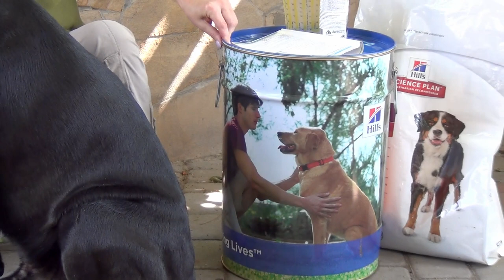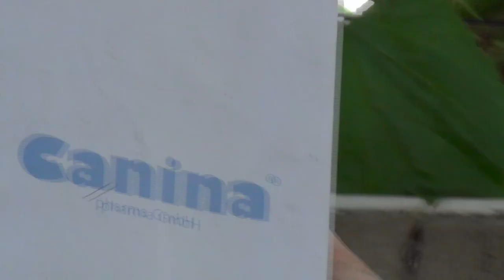Чем мы кормим собаку Кане Корсо и что даем для шерсти.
Сегодня мы расскажем и покажем каким кормом мы кормим нашу любимую собаку породы Кане Корсо Деррека и какие витамины даем для шерсти.  Через два месяца появления у нас собаки Деррека начали кормить его кормом - Hill's ( Хилс ) Science Plan Adult Advanced Fitness Large Breed для собак крупных пород с ягненком и рисом. Для хорошей шерсти даем витамины Excel Brewers Yeast.

Ты ищешь интересный канал о собаках породы Кане Корсо? Тебе к нам! На нашем канале мы показываем и рассказываем о жизни нашего любимца собаки породы canecorso по кличке Деррек, о его познании нового, отношении к хозяевам, интересные и смешные моменты его жизни. Следи за обновлениями.
Не забудь зайти на мой новый канал “Путешествуем вместе”, где мы рассказываем о странах и городах в которых побывали (ссылка Смотрите нас, пишите комментарии, мы Вам рады.